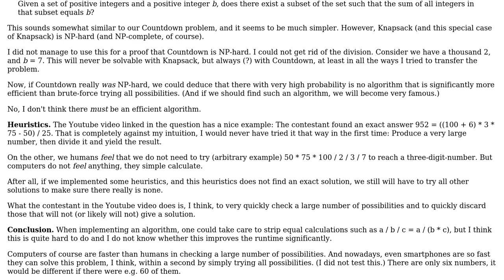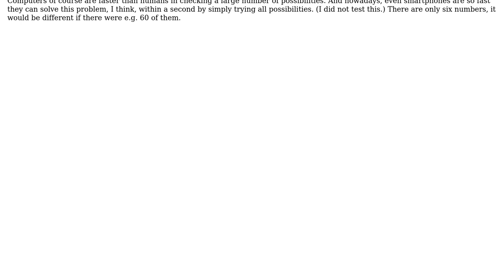Software Engineering: Name of the Countdown Numbers round problem - and algorithmic solutions?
With thanks & praise to God, and with thanks to the many people who have made this project possible! | Content (except music & images) licensed under CC BY-SA | Music | Images & others | With thanks to user Martin user gnasher729 user Dai and the Stack Exchange Network Trademarks are property of their respective owners. You are responsible for your own actions.